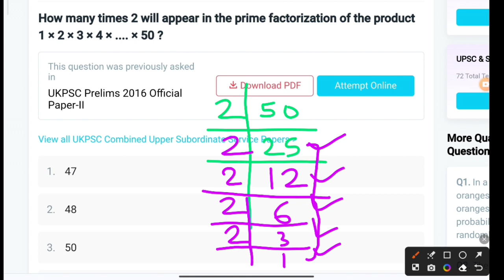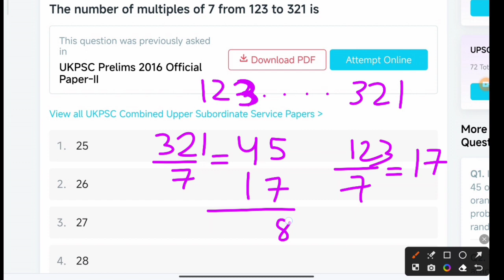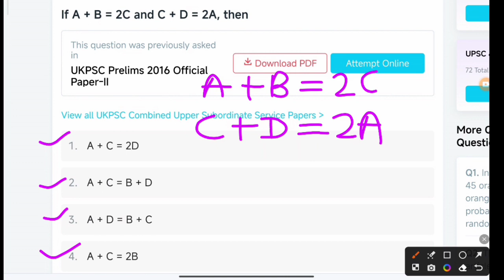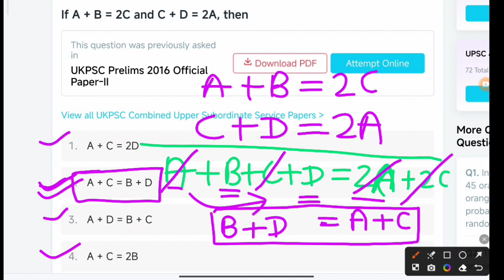how many times two will appear in the prime factorization of the product 1 into 2 into 3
How many times 2 will appear in the prime factorisation of the product 1×2×3×. ×50 ?
The number of multiples of 7 between 123 to 321 is ?
If a+b=2c and c+d=2a then ?

Uttrakhand upper pcs previous year questions
Uttrakhand upper pcs maths question
उत्तराखण्ड अपर pcs लोअर पी सी एस
assistant statistical officer maths uttrakhand
sahayak sankhiyki Adhikari maths uttrakhand
ASO uttrakhand general maths